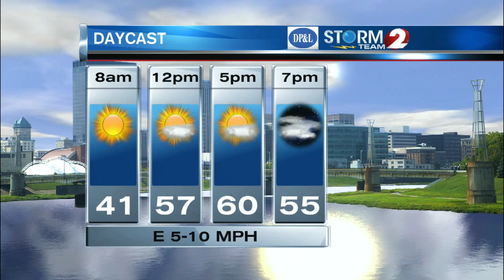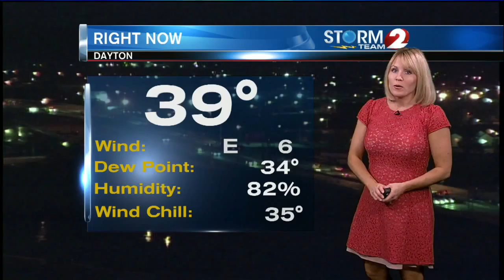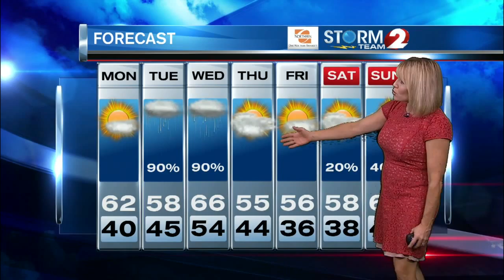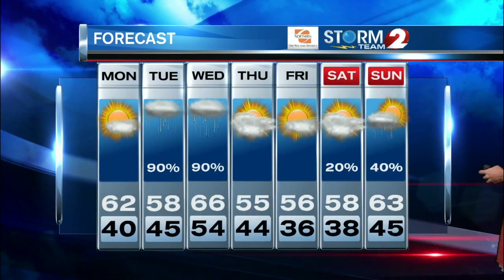AM Forecast 10-26-15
A dry start to the week, but rain moves in soon...